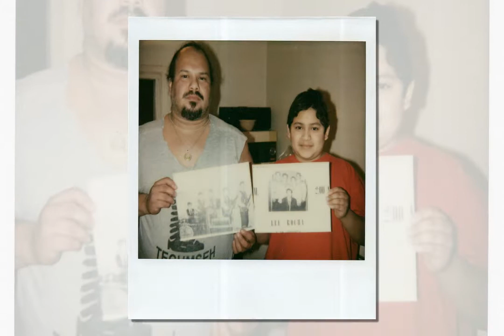Rafael Burciaga 1963 - 2019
Rafael "Chick-a-Boo" Burciaga, age 56, of Adrian, MI, passed away, August 8, 2019, at St. Joseph Mercy Hospital, Ann Arbor, MI. He was born April 7, 1963, in Adrian, MI, the son of Jose & Julia (Lopez) Burciaga.  Rafael loved to go fishing, collect baseball cards and shoot pool. He worked at Nagel Precisions in Ann Arbor, MI.  Rafael is survived by his children, Anthony (Raquel) Amador, Monica Burciaga (Rogelio Varo), Christina Burciaga (Justin James), Rafael Burciaga, Jr. and Alfredo Burciaga, Martel Griswold, Zaria James, Zyana James, Zadonis James, his sister, Cindi (Randy "Dee") Lenart, his brother, Larry (Sonnie) Burciaga, nieces & nephews, Emma Salazar (Mario Cabrera), Jessie Salazar (Maria Orozco), Jessica Peiffer, Ray Jones, Tony (Becky) Baggett and Ashley (Matt) Pawson.  He was preceded in death by his parents, two sisters, Conception Burciaga and Juanita Salazar and grandson, Ayden Amador.  Visitation will be on Sunday, August 11, 2019, from 2:00 PM to 4:00 PM & 6:00 PM to 8:00 PM at J. Gilbert Purse Funeral Home, 2959 N. Adrian Hwy, Adrian, MI.  Funeral Services will be held 11:00 AM Monday, August 12, 2019, at J. Gilbert Purse Funeral Home, Adrian, MI with Pastor Henry Burciaga officiating.  Burial will follow in Oakwood Cemetery, Adrian, MI.